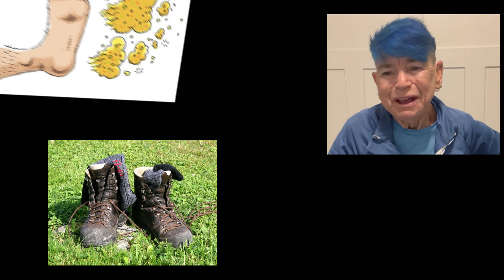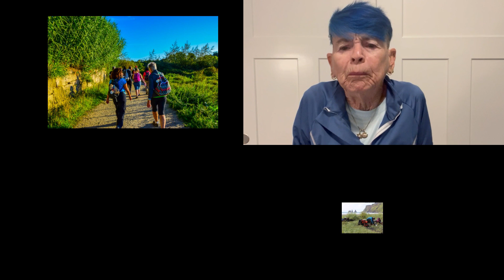Etiquette on the Camino -The Perpetual Pilgrim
Enjoy this lively discussion about what is the proper etiquette for Pilgrims on the Camino de Santiago.